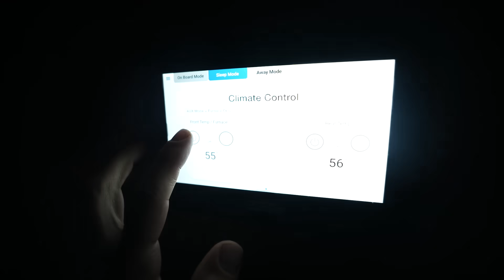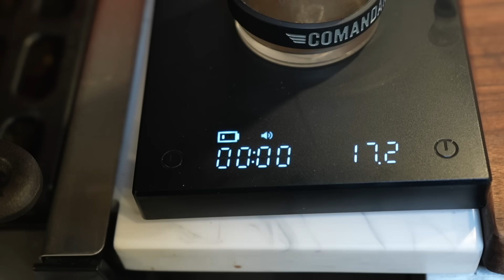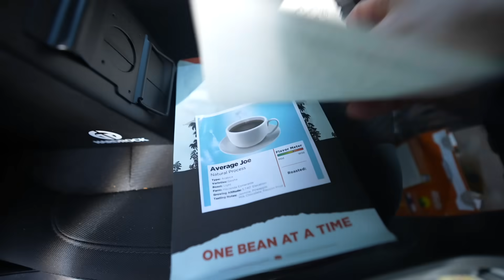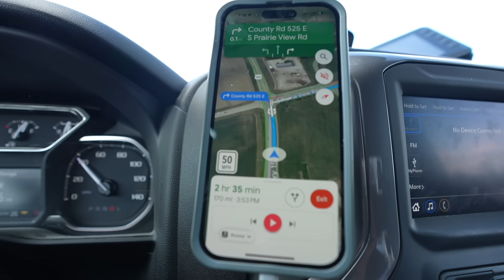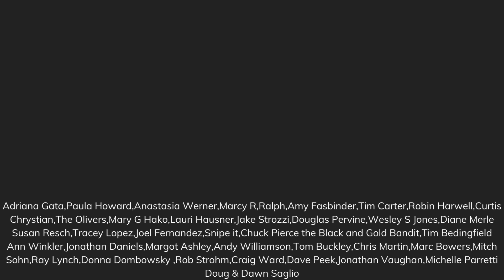We Live at a Truck Stop // Ep. 8